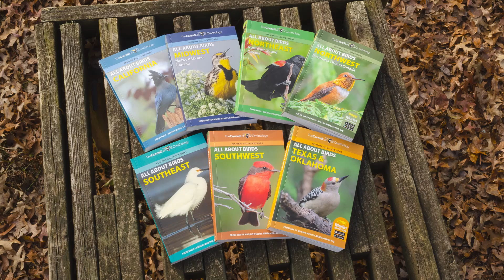The All About Birds Regional Field-Guide Series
The All About Birds Regional Field-Guide Series brings birding enthusiasts the best information from the renowned Cornell Lab of Ornithology’s website, AllAboutBirds.org, used by more than 17 million people each year. These definitive books provide the most up-to-date resources and expert coverage on bird species throughout North America.